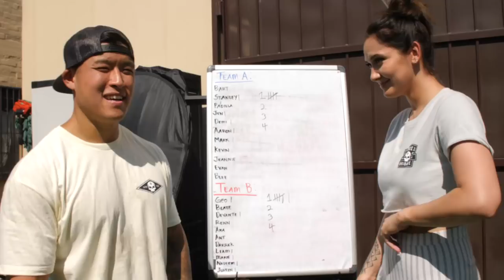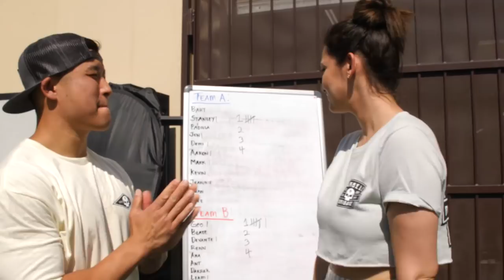JOUSTING BATTLE | BARBELL BRIGADE CARNIVAL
MISCHIEF COLLECTION DROPS 8/15 AT 7AM PST

DIRECTED & EDITED BY:
Nadeem Hamidy

LIFT WITH US:
Barbell Brigade
646 Gibbons St